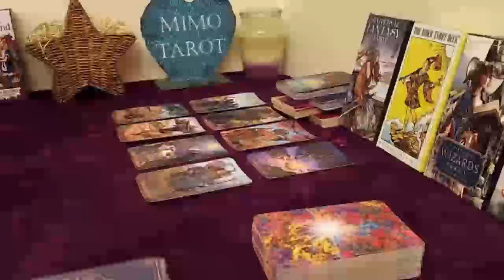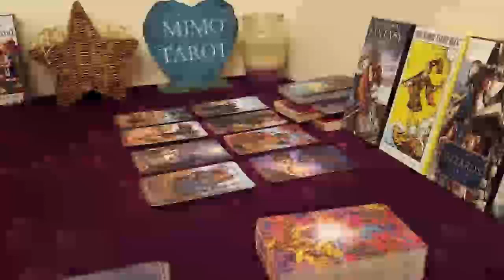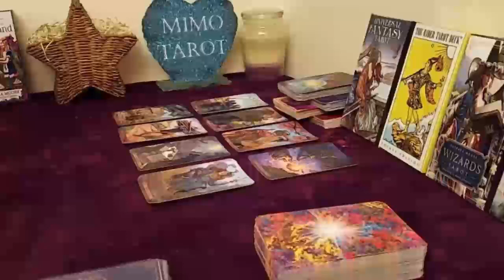Leo Tarot Love Reading Who is This Stranger !